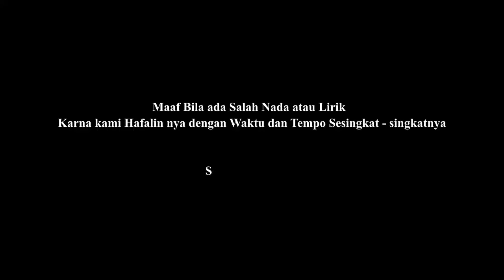Chintya Gabriella - Percaya Aku (Cover Tia ft. Rio)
Cover Lagu Dari Chintya Gabriella  yang di Ciptakan oleh  Tinton Moriz bareng Anji Manji dan kawan kawan :D

Mohon maaf bila ada ucapan yang menyinggung atau tidak berkenan. Kami disini hanya ingin sampaikan apa yang kami rasakan tanpa ada embel-embel apapun. Terima Kasih.

Semoga Terhibur

Lirik :

Wajar curiga, tapi bukan curiga yang tak wajar
Itu hanya akan membuat aku jadi hilang rasa
Wajar cemburu, tapi bukan cemburu yang tak wajar
Itu hanya akan membuat kita selalu bertengkar

Haruskah ku jadi orang berbeda
Hanya untuk membuat dirimu bahagia
Jangan lakukan hatiku bisa tertekan
Aku juga mau kita bahagia
Tanpa harus menjadi orang yang berbeda
Percaya aku, hatiku dimilikimu

Wajar bertengkar, tapi bukan pertengkaran tak wajar
Aku hanya ingkin meminta
kamu tak berkata kasar

CREDITS :

SONG.
Producer                         : Anji Manji
Composer                       : Tinton Moriz & Anji Manji
Arranger                          : Ari Reinaldi
Label                                : MyMusic Records

MUSIC VIDEO
Director                        : Alffy Rev
Co-Director                  : Tazar Prakoso
Director assistant       : Fajrina Alfianti
DOP                               : Alffy Rev, Tazar Prakoso
Editor                            : Syendi Pranata, Alffy Rev
Production manager  : Linka Angelia
Audio                            : Septian Dwi Nugraha
Cover Art                      : Jodie Octo
Logo designer             : Darma Siregar